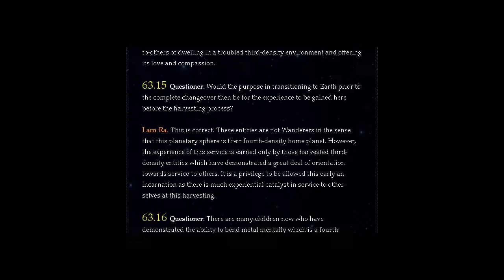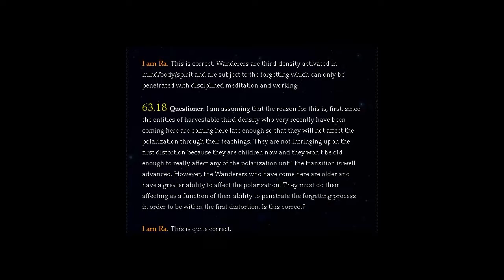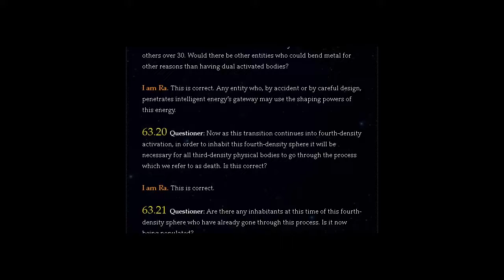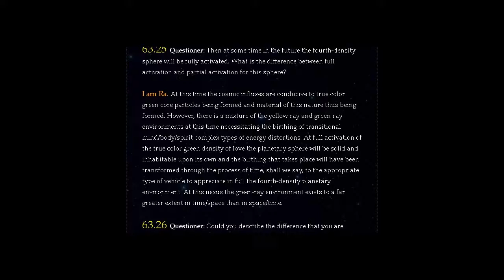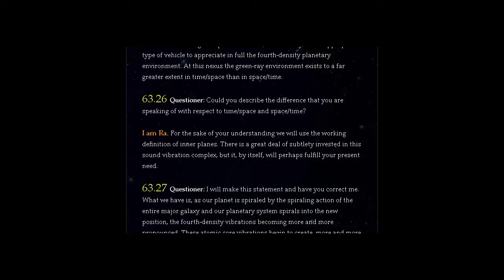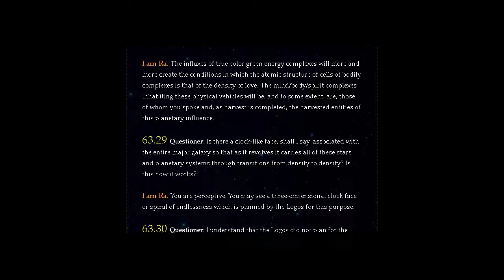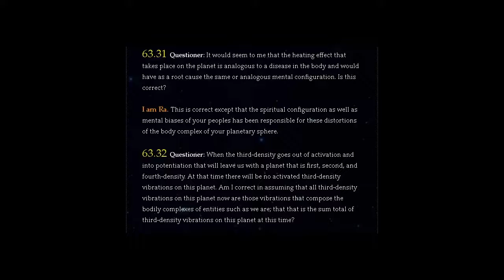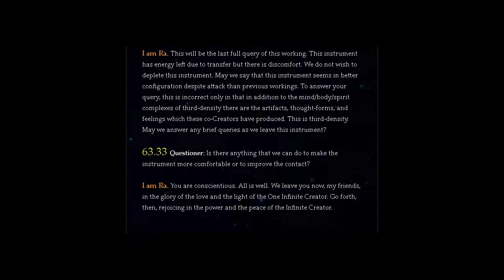THE LAW OF ONE | SESSION 63 PART TWO